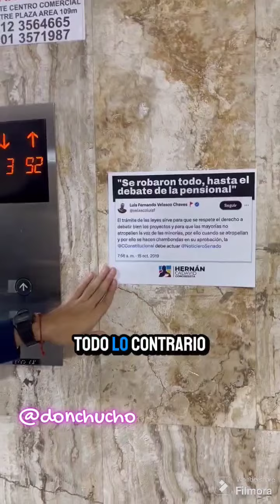Hernán Cadavid Vs Luis Fernando Velazco